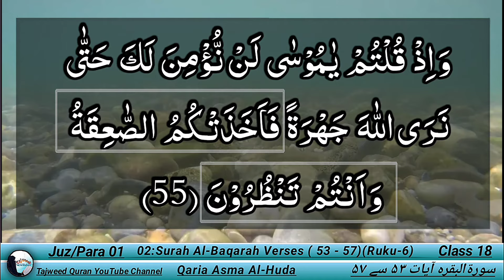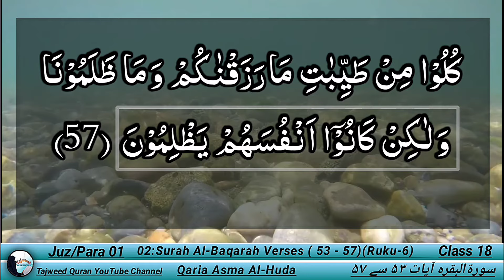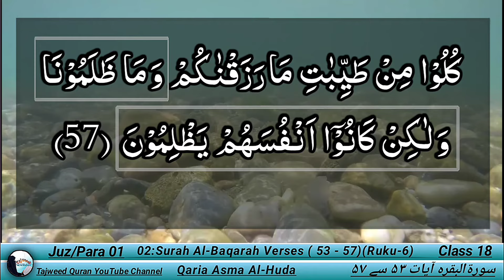Surah Al Baqarah (53 - 57) || Lesson 18 || Learn Quran Tajweed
Surah Al Baqarah (53 - 57) || Lesson 18 || Learn Quran Tajweed || سورةالبقرہ || juz 01

Surah Baqarah ayat 53 to 57

00:26 Surah Baqarah ayat 53
01:12 Surah Baqarah ayat 54
05:45 Surah Baqarah ayat 55
07:05 Surah Baqarah ayat 56
07:52 Surah Baqarah ayat 57

surah baqarah ayat 53  tajweed asma huda
surah baqarah ayat 54  tajweed asma huda
surah baqarah ayat 55  tajweed asma huda
surah baqarah ayat 56  tajweed asma huda
surah baqarah ayat 57  tajweed asma huda